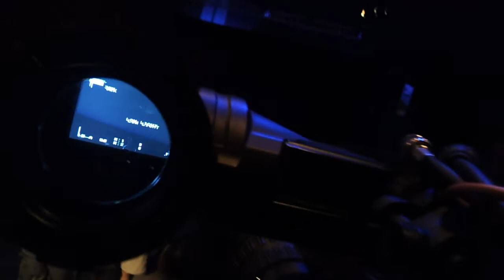Best seat in the house (raw clip)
Taken with my phone at FC 2012